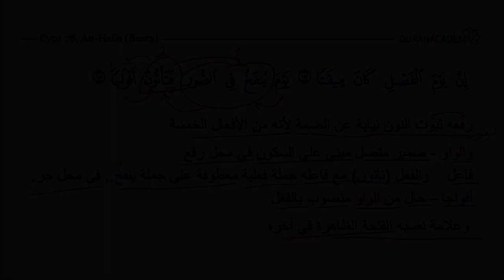Грамматический разбор суры ан-Наба (Весть) - часть 34